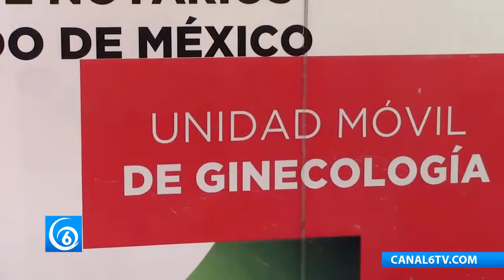DIF de Ixtapaluca realiza jornada de estudios de mastografías y papanicolaou